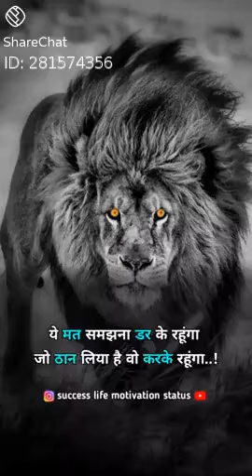3 March 2021